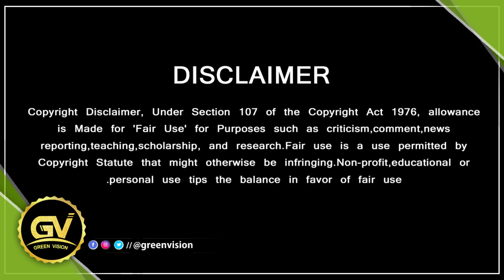200 கோடியை தாண்டும் வலிமை வசூல் – Ajith Box Office Record Begins –Valimai Movie 200cr Business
200 கோடியை தாண்டும் வலிமை வசூல் ….. தல பெயருக்கு கிடைத்த மாஸ்

GREEN VISION CHANNEL DOESN'T SUPPORT PIRACY